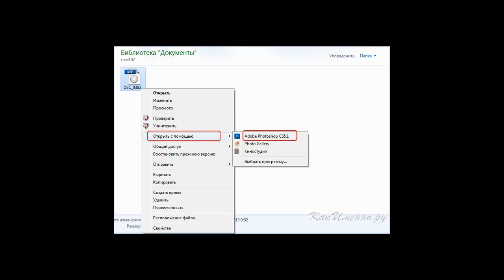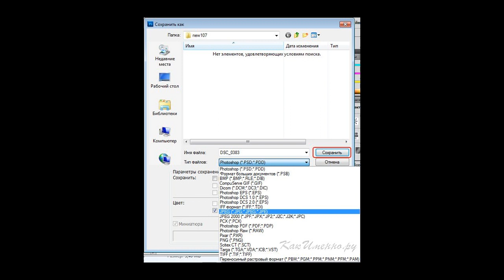Как поменять формат фотографии?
Как поменять формат фотографии? Как поменять формат фотографии. Пошаговая инструкция с иллюстрациями о том, как изменить формат изображения с помощью графического редактора Adobe Photoshop и программы Picasa.